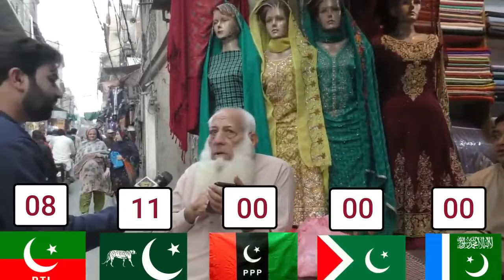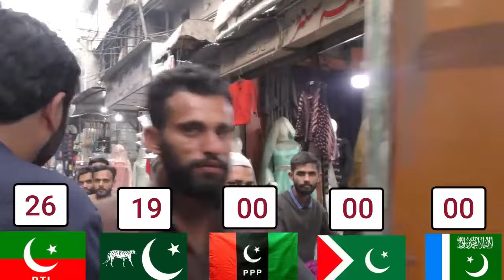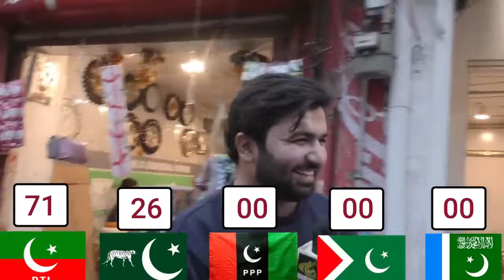سیالکوٹ کے حلقے کی عوام عثمان ڈار کی والدہ کے پیغام کے بعد کیا کہتی ہے؟جانئیے عوام کی رائے